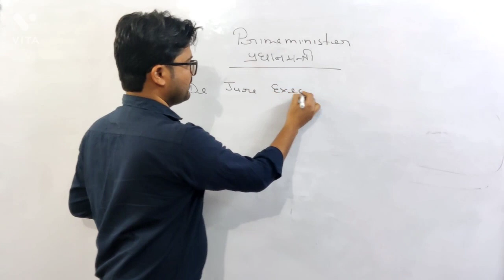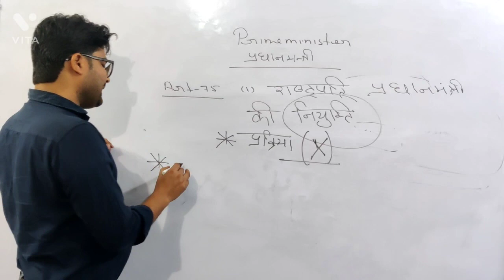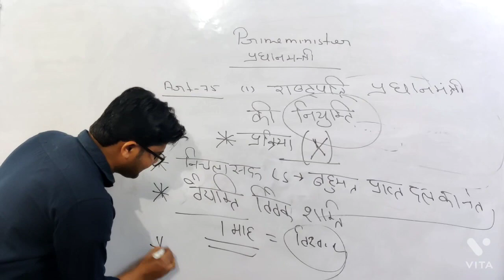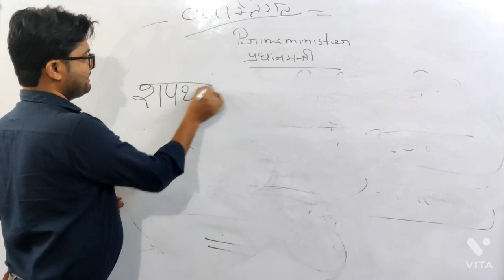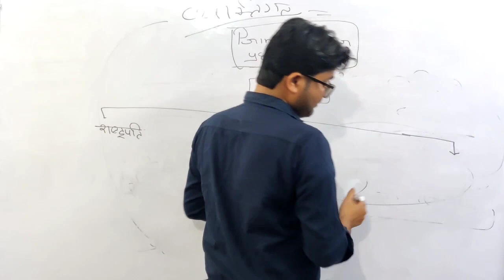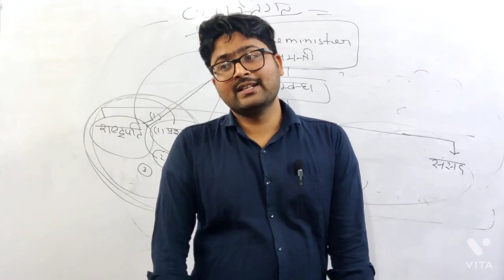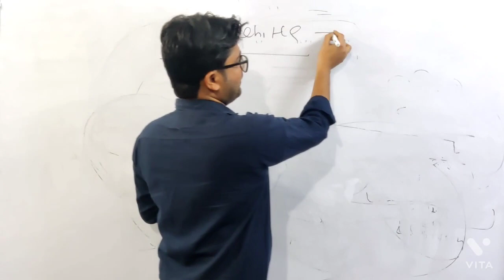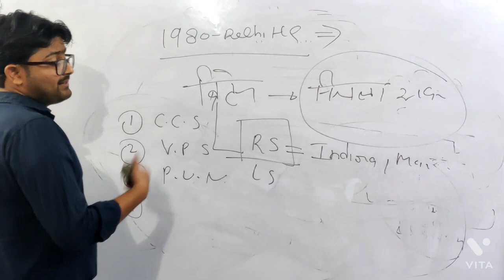प्रधानमंत्री से संबंधित सम्पूर्ण जानकारी। भारत का वास्तविक कार्यकारी प्रमुख